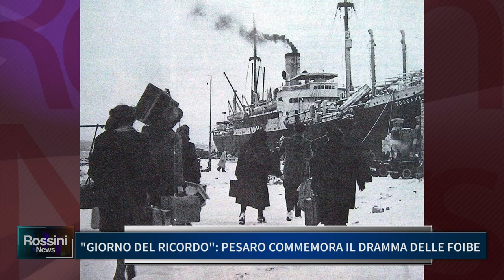GIORNO DEL RICORDO, PESARO COMMEMORA IL DRAMMA DELLE FOIBE